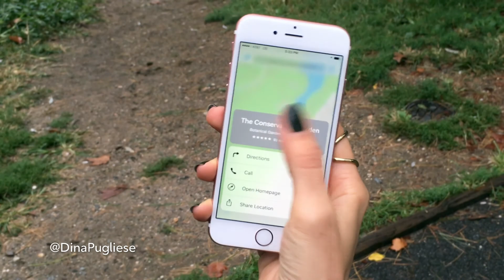Rogers RoamLikeHome TV Commercial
Our family filmed a national TV commercial in San Francisco for Rogers Roam Like Home.